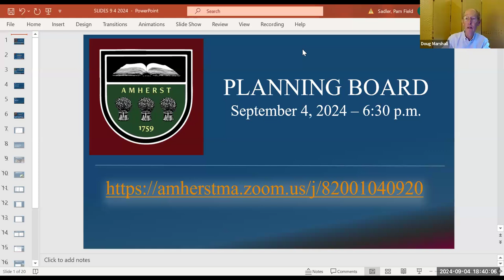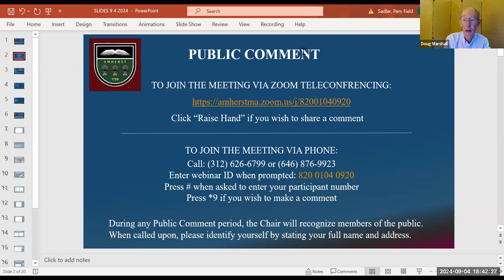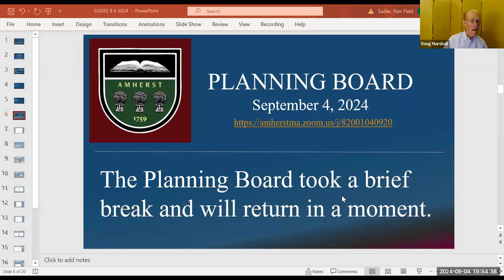Planning Board Sep 4, 2024